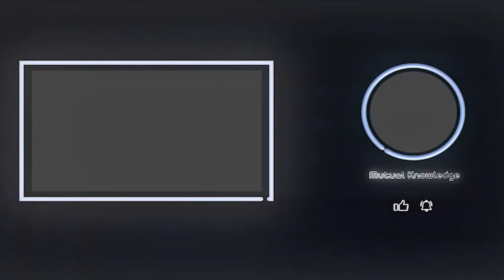How Web3 empowers no-code game designers - Mariam Nusrat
Our guest today is Mariam Nusrat from Breshna.io